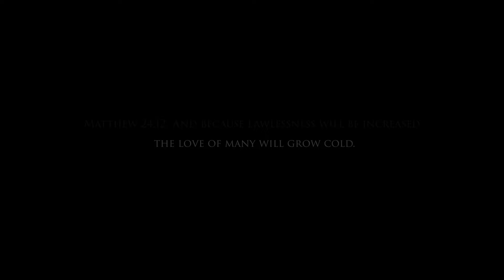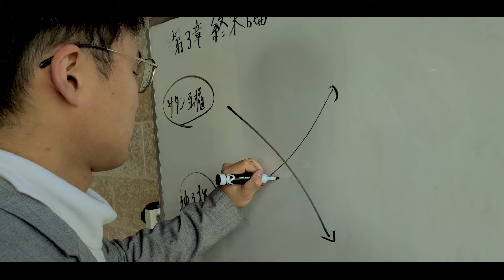LAST DAYS - Short Film by Unconditional Productions - (Part 1)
Last Days feel short film, shot, filmed and created by: Unconditional Producitons.

Matthew 24:12 :
"And because Lawlessness will be increased,
the love of many will grow cold.

8 years ago? Now its Done :)
2015..
then covid came..2020
now its 2024, the Year of the Dragon.

Thanks to all who were in it:

Sgt Harding (Sgt Dad)
Seiko, Rita, Mom (Dad? :)
all missionaries including: Masa, Kazu, Eunhe, Alias , Bensen,